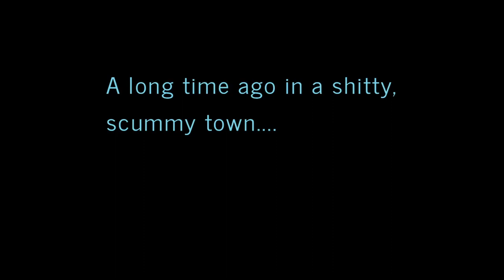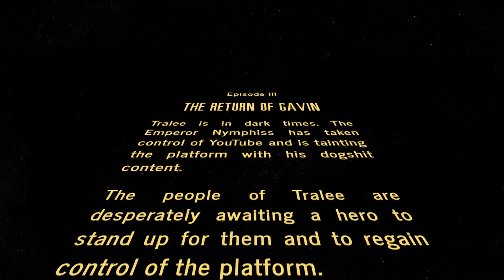Once Upon A Time In Tralee